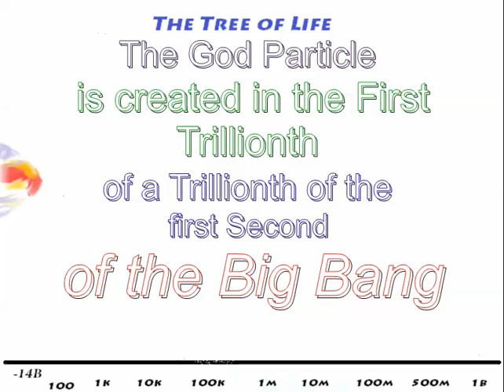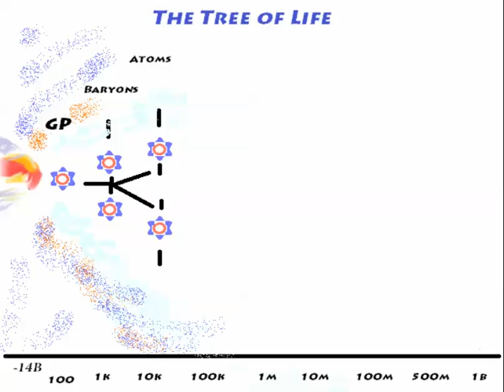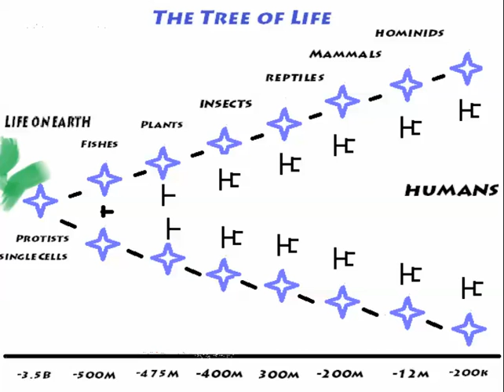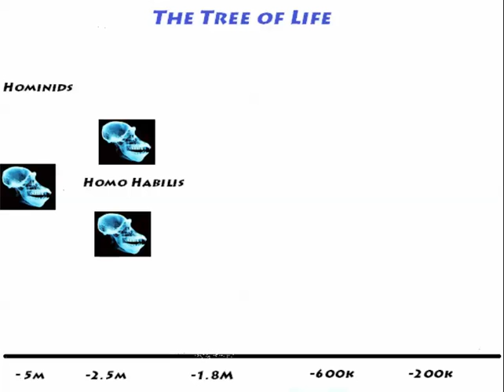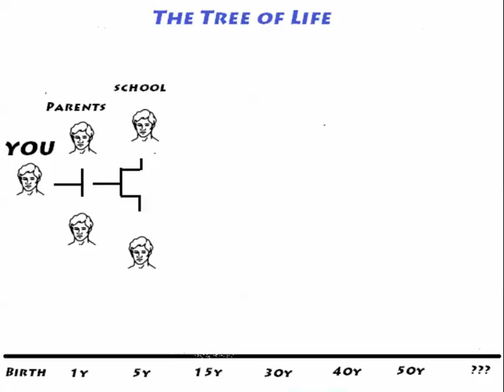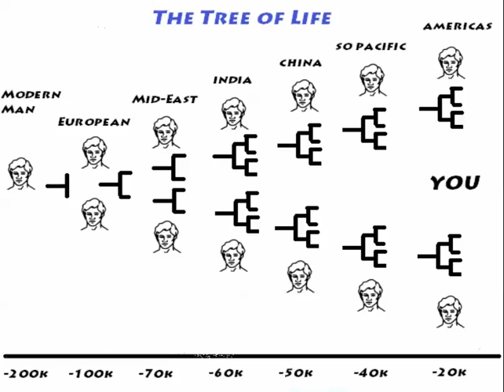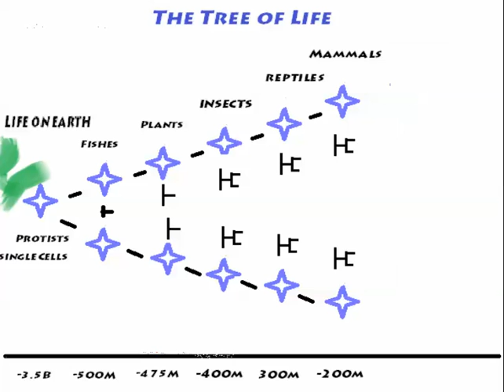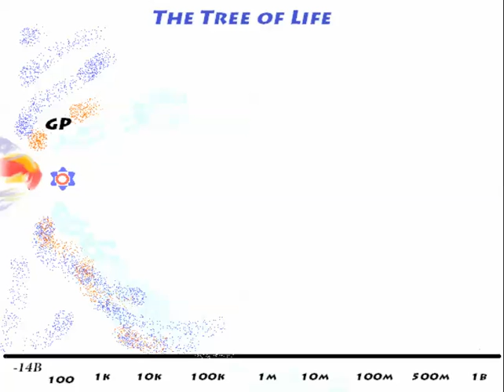Best Audible Books (The God Particle Audio Book)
- The God Particle (Higgs boson) discovered by the Large Hadron Collider is the greatest scientific discovery in history.  It is the God Particle that gives rise to everything else.  Now, suddenly we have a technology, not just fantasy, but proven facts that allow us to tap the greatest energy source in the universe.  Star Wars said it correctly.  "The force is the energy that powers the universe and is part of all living things."  We can use the Force to do good or evil.  Which would you prefer?  May the God Particle Field be with you always.  Start down the path of the Jedi Knights right now.